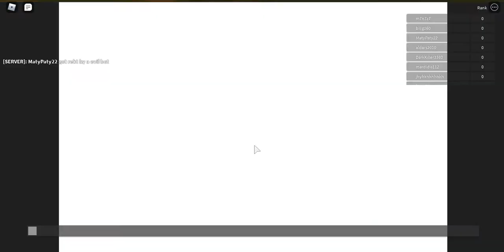Robot Simulator 1#